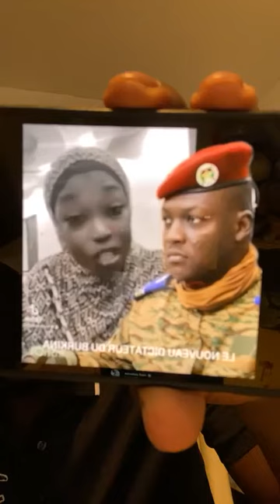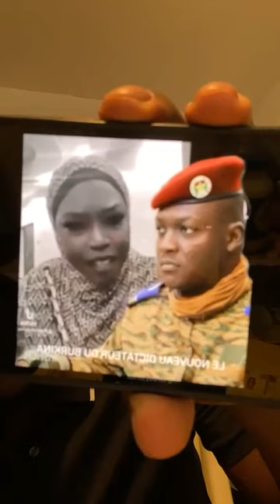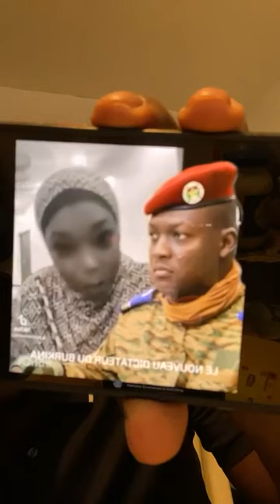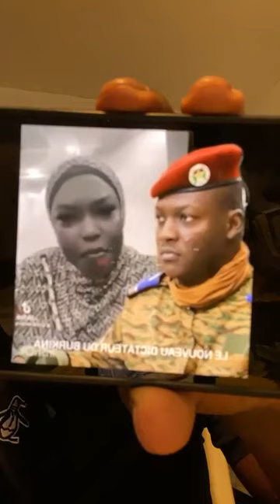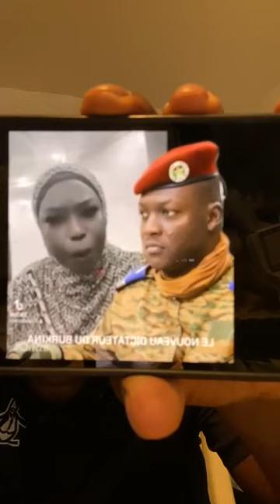IL FAUT DIRE LA VÉRITÉ AUX PUTSCHISTES